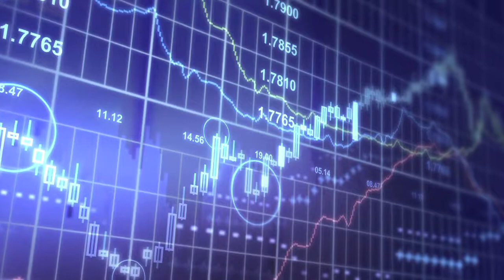Power Choice (Full Program)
Rising interest in clean power is presenting electric monopolies with competition for the first time. Community choice aggregation (CCA) gives towns and cities the opportunity to get in on the energy market and decide where their energy will come from. More than a thousand communities across the country are taking electric power into their own hands. Supporters say that is a great way for communities to get greener electricity. San Francisco's proposed community power option has a goal of 100% renewables and may be provided by a unit of Shell Oil. That juice could cost up to 40 percent more than the local monopoly, PG&E. Skeptics are wary of such cost premiums and say local power may not be as green as people think. A conversation with four experts on local and clean power nationally and in the San Francisco Bay Area.

Speakers:
Kim Malcolm, Director, CleanPowerSF
Shawn Marshall, Mill Valley Council Member; Executive Director, Local Energy Aggregation Network
Marcie Milner, Senior Regulatory Manager, Shell Energy North America
Hunter Stern, Business Manager, Brotherhood of Electrical Workers

This program was recorded in front of a live audience at The Commonwealth Club of California on June 17, 2013